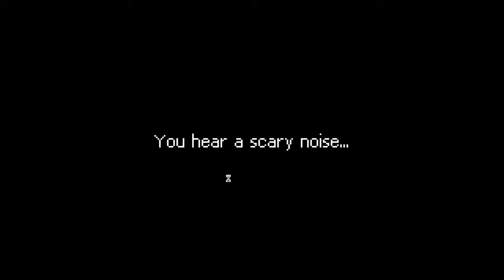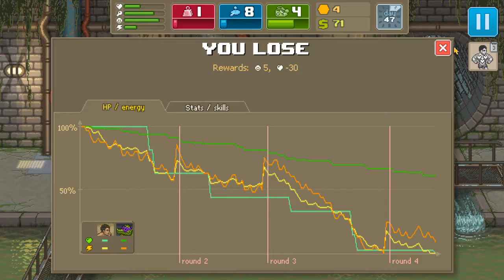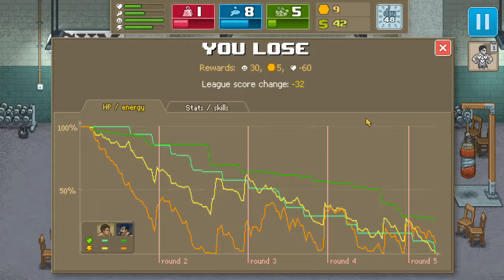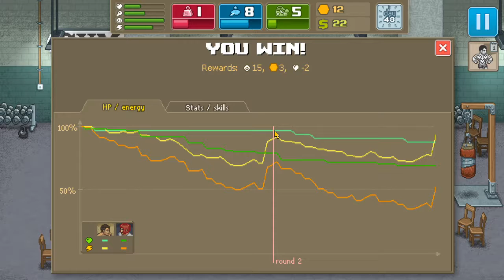Just Give The Crocodile His Damn Pizza! - Punch Club: Episode 11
Sometimes it's better to walk away. I just wish Nobble knew that...